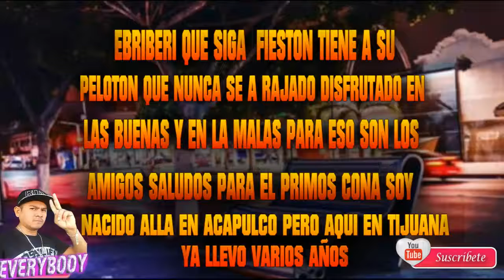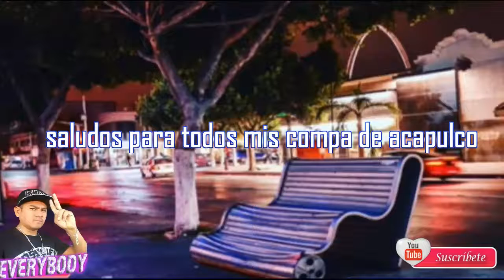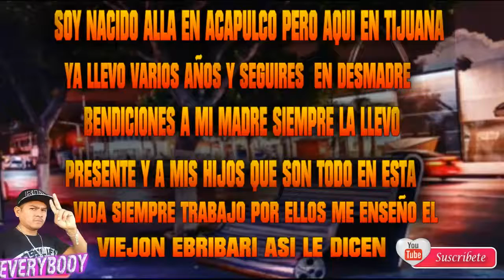corrido de everyboody de tijuana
aqui estamos al 100 compa  titi